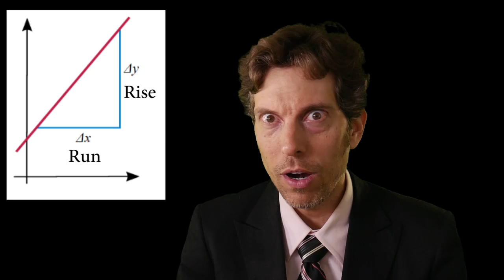What is the steepest a bicycle can climb? - BIKE SCIENCE 101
DFTA looks at what the laws of physics allow for the steepest possible bicycle climb.  3 factors are discussed as well as some of the steepest climbs in the world.